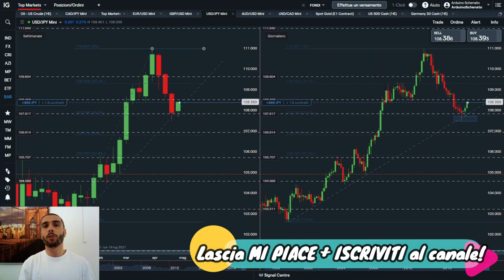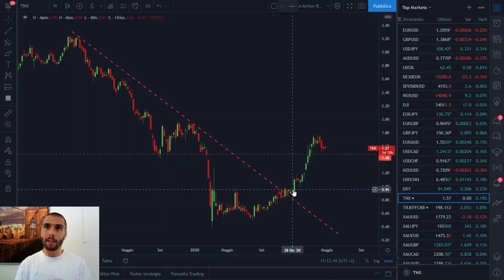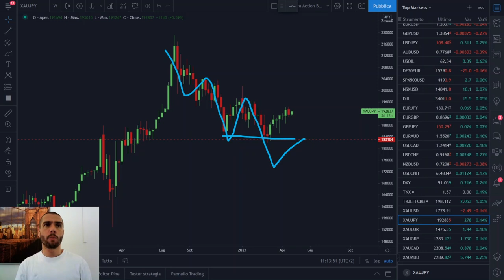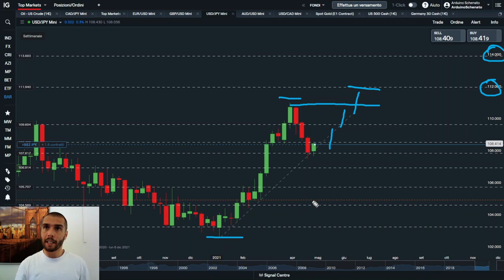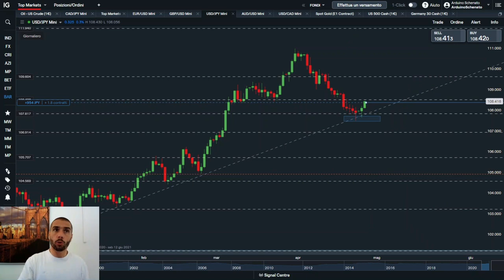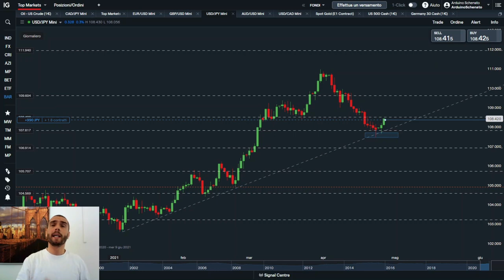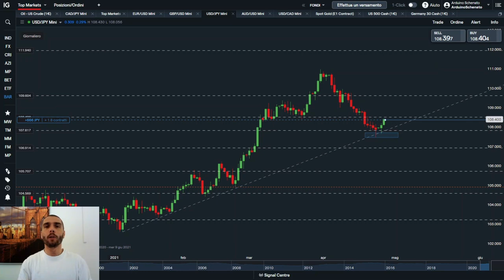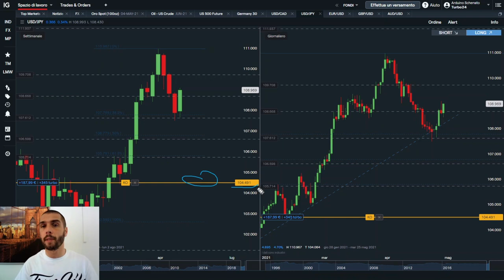Price Action: INVESTIRE su USD JPY ora | Arduino Schenato hereforex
In questo video Arduino Schenato ha mostrato la sua visione sul cambio forex Usd/Jpy mostrando  una operazione fatta nei suoi conti di trading.

Nel video Arduino spiega i vari motivi che lo hanno portato ad investire sul dollaro americano vendendo yen giapponese osservando la price action del cambio, le correlazioni intermarket e non solo.

Il forex market è un ottimo mercato nel quale fare trading ma si deve approcciare con estrema conoscenza ed esperienza NON usando la leva e cercando sempre di ragionare su ciò che si sta facendo con l'obiettivo di ottenere un risultato positivo.

usd jpy intermarket analysis